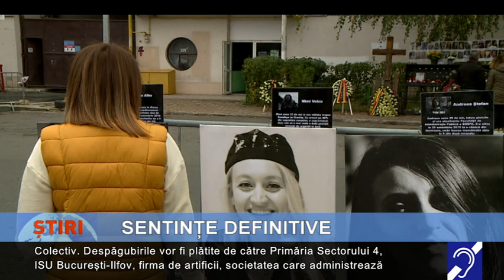Sntințe definitive, în dosarul ”Colectiv”